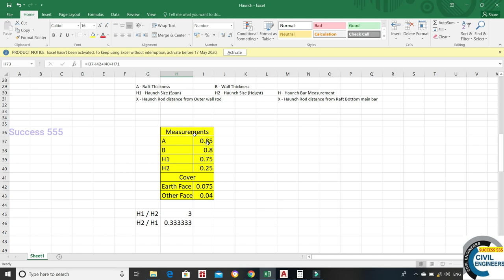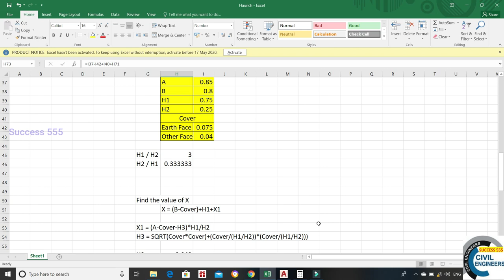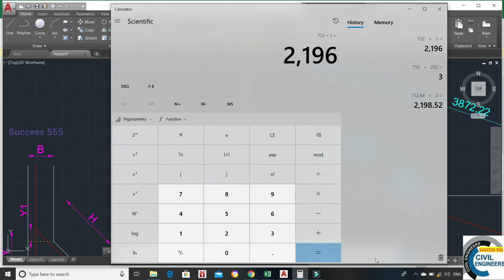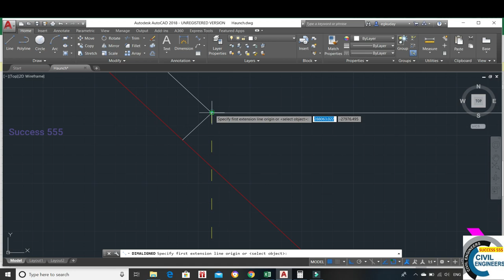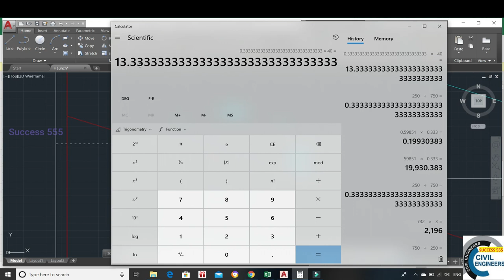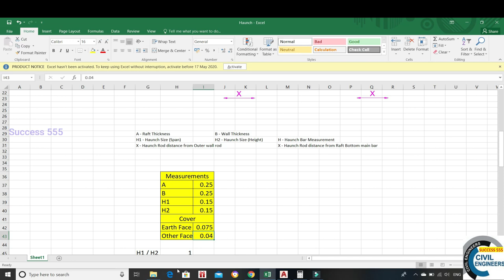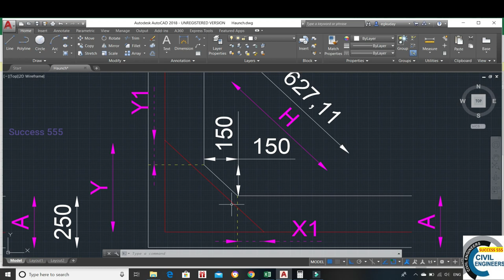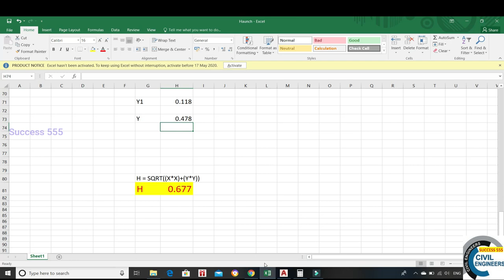Haunch bar Calculation Formula | Manual | Excel Automated | Auto cad | Success 555 Civil Engineer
In this video you can see how to find haunch bar measurement.

Join Success 555 & Support

For Receive all soft copy of files, Please contact below concern.